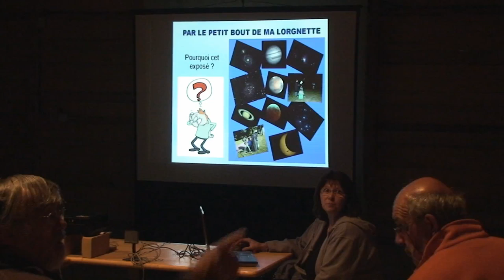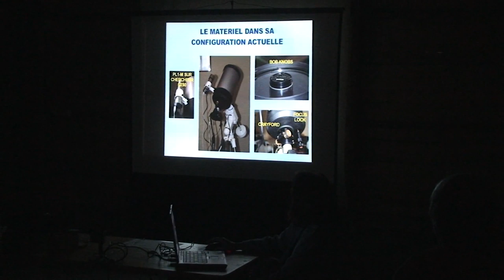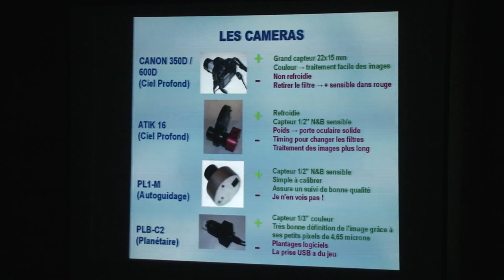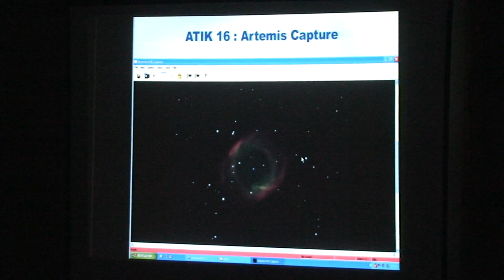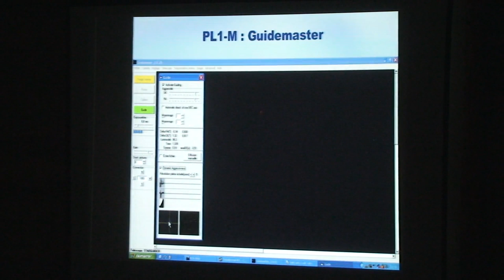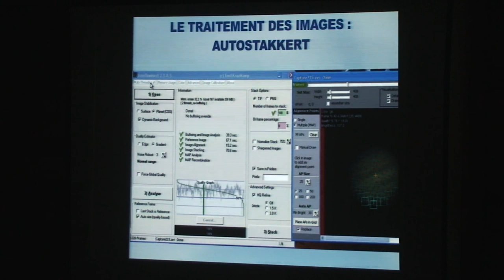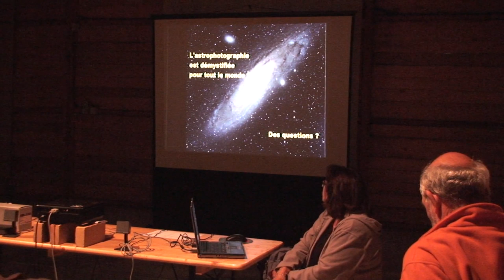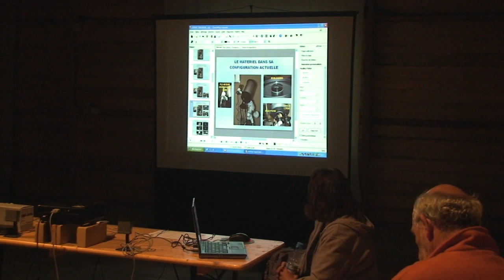Démystifier l'astrophotographie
Par M. QUERSIN
L'astrophotographie, souvent appelée simplement astrophoto, voire encore plus radicalement AP, est une discipline de l'astronomie et de la photographie qui consiste à photographier des objets célestes.
La première utilisation de l'astrophotographie est créditée à John William Draper le 23 mars 1840 pour un daguerréotype de la Lune, même si Louis Jacques Mandé Daguerre, inventeur du procédé photographique qui portera son nom avait fait l'année plus tôt une photographie de la Lune mais celle-ci n'était qu'une vulgaire tache floue.
La première photographie stellaire est quant à elle attribuée à Bond et Whipple, il s'agit également d'un daguerréotype mais de l'étoile Véga, principale étoile de la constellation de la Lyre. Ce cliché a été réalisé dans la nuit du 16 au 17 juillet 1850 avec la lunette de l'observatoire de l'université Harvard à Cambridge.
Le premier objet du ciel profond fut, quant à lui, photographié le 30 septembre 1880 par Henry Draper, le propre fils de John William Draper. Il s'agit de la grande nébuleuse d'Orion (M42) avec un instrument de 28 cm de diamètre sur une plaque photographique au collodion humide.
En même temps, en Grande-Bretagne, Andrew Ainslie Common, dans son observatoire à Ealing près de Londres réalise une photographie de M42 le 28 février 1883. Celle-ci révélera plus de détails que l'œil humain ne put en percevoir.
Ce cliché, qui est le résultat d'une pose de 60 min a été fait au foyer d'un télescope de type Newton de 91 cm de diamètre et valut à son propriétaire la médaille d'or de la Royal Astronomical Society en 18841.
En France, sous l'élan des frères Paul et Prosper Henry, qui avaient déjà réalisé des clichés du ciel à l'aide d'un instrument de leur fabrication, les 56 membres du congrès international d'astronomie tenu à Paris en avril 1887 décidèrent de créer la Carte du Ciel.
Cette entreprise, commencée en 1889 prit une soixantaine d'années et couvrit quasiment tout le ciel. 18 observatoires situés dans le monde entier se partagèrent un morceau du ciel et photographiaient systématiquement la bande qui leur était attribuée. Le projet s'arrêta officiellement en 1970.
En 1909, le célèbre télescope de 60 pouces (1,52 m) du mont Wilson a été mis en service.
Ce télescope équipé de plaques photographiques révolutionnaires enregistreront des astres 100 fois plus faibles qu'auparavant mais au prix d'une dizaine d'heures de pose réparties sur plusieurs nuits.
En 1918, un autre télescope de 100 pouces (2,54 m) sera installé à côté et ces deux instruments, alors les plus puissants, serviront à prouver que les nébuleuses spirales, comme on les nommaient à l'époque, sont en fait d'autres galaxies et n'appartiennent pas à notre Voie lactée. C'est le célèbre astronome Edwin Hubble en 1924, qui à l'aide de ces mêmes télescopes prouvera ce fait en découvrant des céphéides dans les nébuleuses M31 (la Galaxie d'Andromède), M33 (la Galaxie du Triangle) et NGC 6822 (la Galaxie de Barnard).
En 1949, au Mont Palomar, l'installation de deux télescopes géants pour l'époque révolutionnera une fois de plus la photographie stellaire en offrant des clichés astronomiques d'une précision si grande qu'ils sont encore utilisés de nos jours. Il s'agit du télescope Hale de 5 mètres de diamètre et d'un télescope de Schmidt de 1,22 m de diamètre célèbre pour avoir réalisé le « Sky Atlas » de 1950 à 1958.